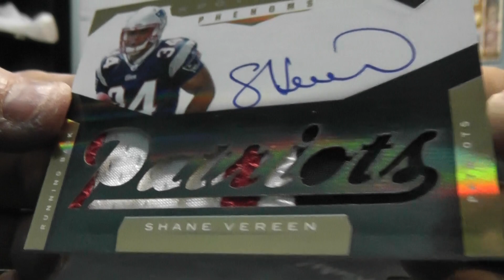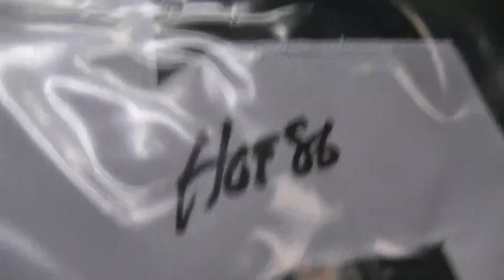PSYGagnamStyle's 2012 Leaf Autographed Jersey & 2011 Limited Football 2 Box Break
Thanks a lot Joseph, Chris J.